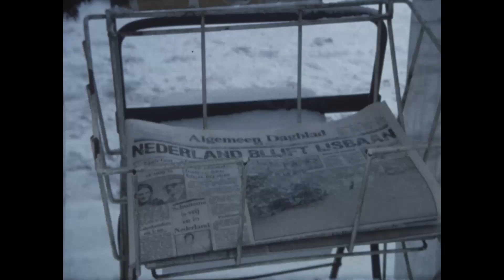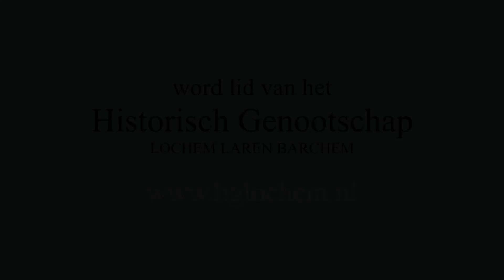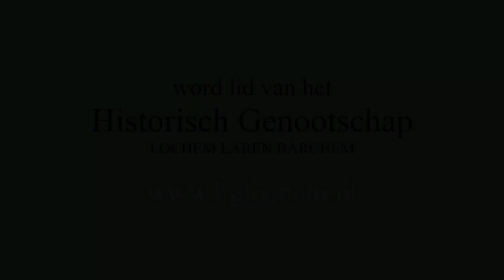HG 029 Winter 1979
De strenge winter van 1978/1979 legde een witte deken over de stad Lochem.